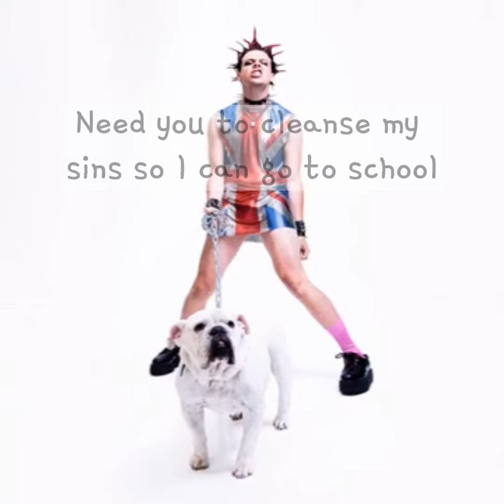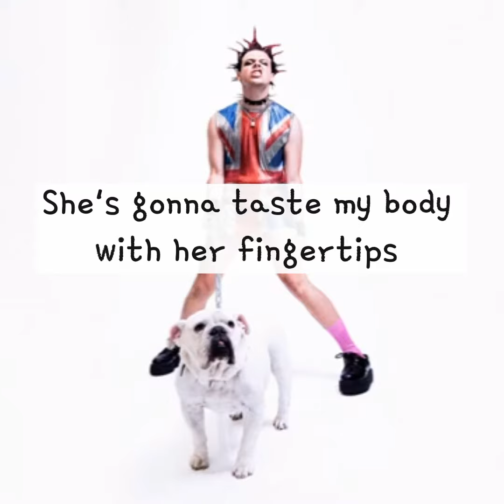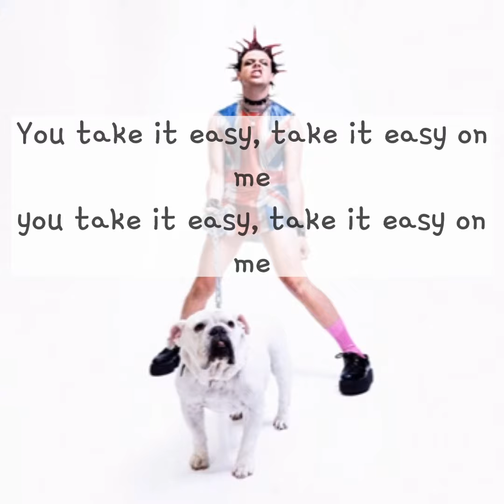Strawberry Lipstick by YUNGBLUD lyrics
Strawberry Lipstick by YUNGBLUD